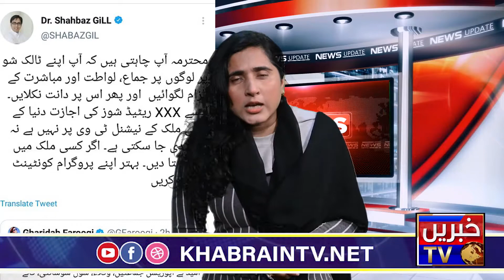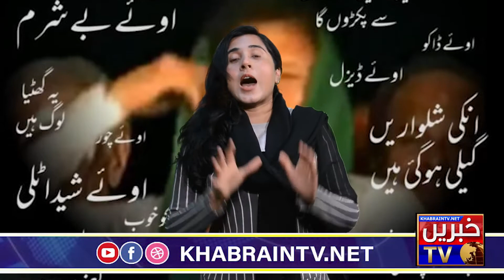PICA Ordinance is only for Media & Opposition | Imran Khan & Ministers should be ashamed-KhabrainTV